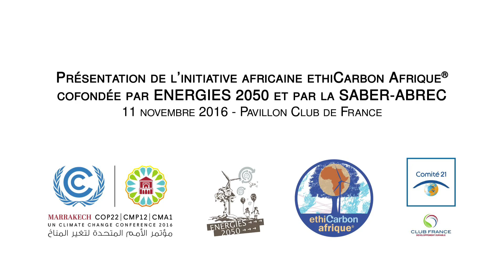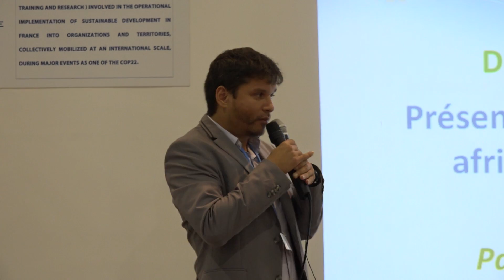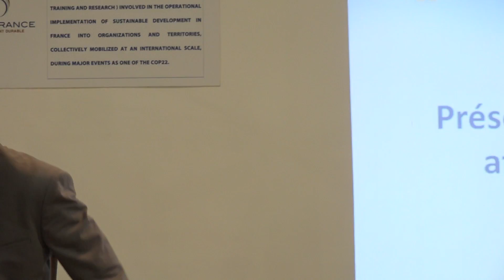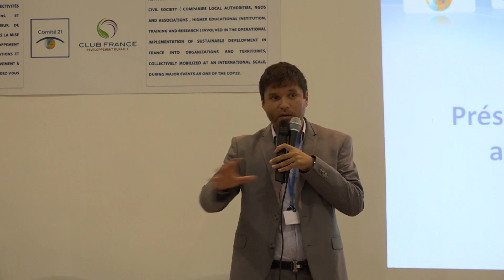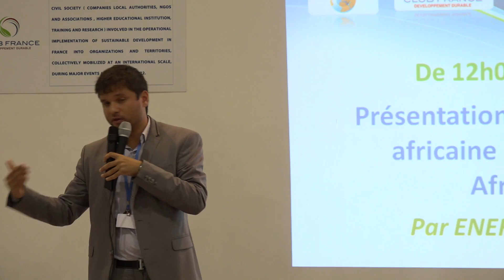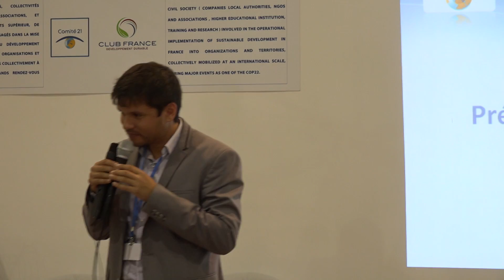COP 22 (11/11/16) Présentation de l’initiative africaine ethiCarbon Afrique ®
Présentation de l’initiative africaine ethiCarbon Afrique ®, cofondée par ENERGIES 2050 et par la SABER-ABREC à la COP 22 en date du 11 novembre 2016, Side Event - Pavillon Club de France - Zone Verte

22ème Conférence des Parties à la Convention-Cadre des Nations Unies sur les Changements Climatiques tenue du 7 au 18 novembre 2016